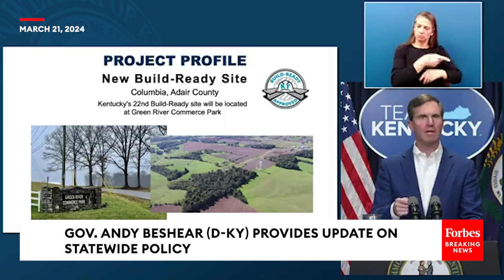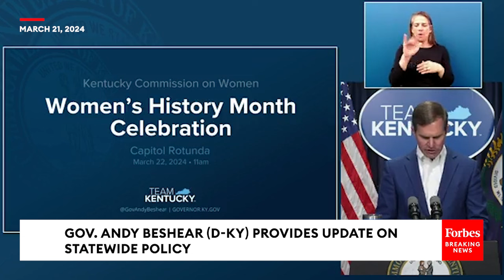Gov. Andy Beshear Shares Update On Major Kentucky Policies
Gov. Andy Beshear (D-KY) held a "Team Kentucky" update briefing.